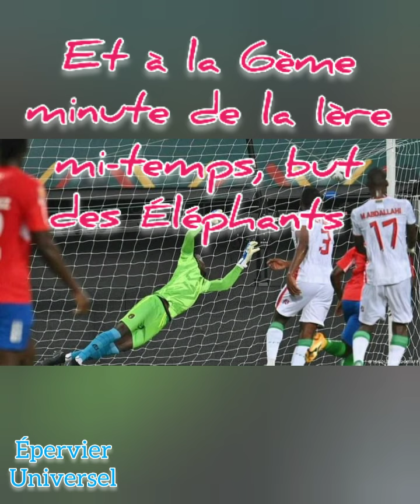Côte d'Ivoire 1 Guinée Équatoriale 0 , le résumé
CAN2021 au Cameroun , la Côte d'Ivoire remporte son premier match contre la Guinée Équatoriale par 1 but à 0. Les Éléphants de la Côte d'Ivoire obtiennent ainsi 3 points dans le groupe E
Quelques moments intéressants de la partie de ce soir

Revivez ici👇🏼👇🏼👇🏼👇🏼 les temps forts du match d'ouverture de la CAN 2021, Cameroun vs Burkina Faso 2 - 1
Regardez cette vidéo 👇🏼👇🏼👇🏼 par rapport aux multiples polémiques sur la prestation de Fally Ipupa à l'ouverture de la CAN 2021 au Cameroun

Ballon d'or